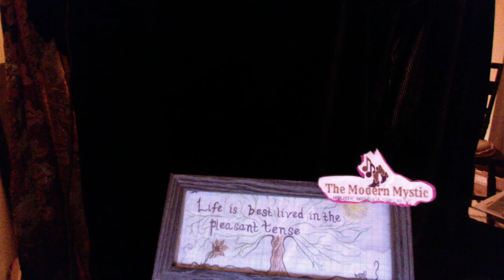Survival Of The Kindest Mardi Garcia 432 Hz Music!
Evolution of the Kindest
There is a new theory of evolution just like the first
But we're not fittest in this one and we never were
We're not vying in this one and we never were
There's another way to see this problem
We want to know, we thirst.

Is it kinder? I hope its kinder. It's something I can do
Powerful feelings rise within me
I got to make use of it too.
Or it will destroy me to the end

Isn't evolution to evolve?
To get better not fall? To get better?

c.2018 MGarcia